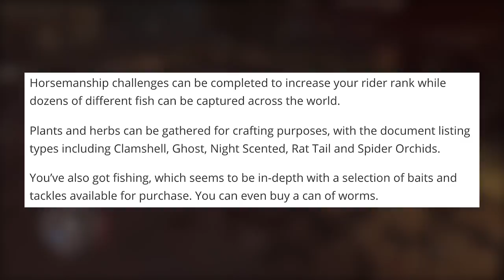Red Dead Redemption 2 - NEW RDR2 SIDE MISSIONS AND RDR2 SIDE QUESTS! NEW STRANGERS MISSIONS! (RDR2)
Red Dead Redemption 2 - NEW RDR2 SIDE MISSIONS AND RDR2 SIDE QUESTS! NEW STRANGERS MISSIONS! (RDR2) || Hey whats going on guys! Welcome back to another Red Dead Redemption 2 and RDR2 video! In today's Red Dead Redemption 2 video, New RDR2 side missions and RDR2 side quests! New strangers missions (RDR2) this video is all about Red Dead Redemption 2 side missions, Red Dead Redemption 2 side quests, and Red Dead Redemption 2 Strangers and Freaks Missions. We talk about all the RDR2 side missions, RDR2 side quests, and RDR2 strangers and freaks missions and what types of new content we can see in these new side missions, side quests, and new strangers and freaks missions in Red Dead Redemption 2 and RDR2! Drop a LIKE for MORE RDR2 and let me know what other Red Dead Redemption 2 news and information you would like me to cover here on the channel!

🔔NEW VIDEOS🔔
▶Red Dead Redemption 2 - MASSIVE LEAK! RDR2 FIRST PERSON MODE LEAKED! FIRST PERSON IN RDR2! (RDR2)

▶ RED DEAD REDEMPTION 2 NEWS, INFORMATION, LEAKS & More (RDR2 News, RDR2 Information, RDR2 Leaks)

▶ I upload daily gaming videos from RED DEAD REDEMPTION 2 & RDR2 - RDR2 News, RDR2 Information, RDR2 Leaks & Much More!

▶ Snapchat: zlombardi97 (ALL MY LIVE UPDATES - EPIC STORIES)

ADIOS AMIGOS!

~Red Dead Redemption 2 - NEW RDR2 SIDE MISSIONS AND RDR2 SIDE QUESTS! NEW STRANGERS MISSIONS! (RDR2) Video Uploaded by Hazard